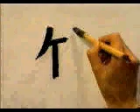Empezar a aprender KANJI | Orden de Trazos | GAMBATEANDO - Japones Para Todos con Teshimide 深い日本語